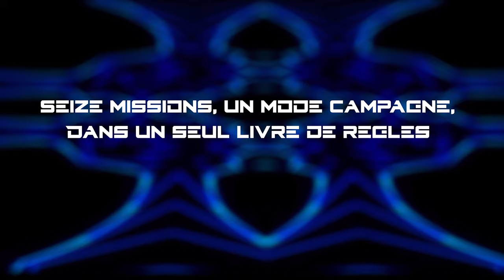Deadzone en Français, c’est parti!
La campagne est lancée : C’est maintenant en Live sur GameOnTabletop pour quatre semaines ! On compte sur vous !
Restez connectez et à l’écoute, plein de surprises vous attendent !